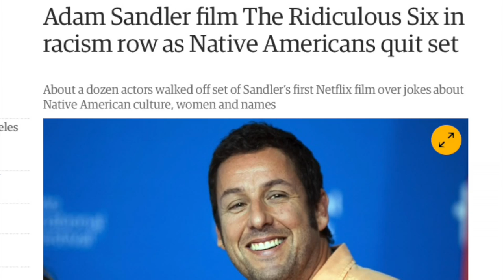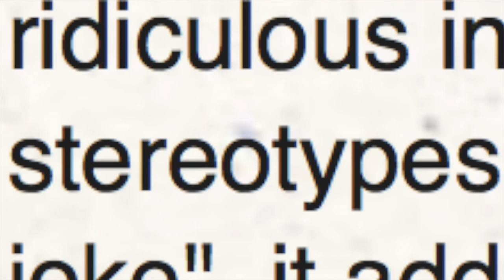Adam Sandler - An Apology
I said here recently that it was time to re-assess Adam Sandler and give him a second chance but maybe I was wrong after all….